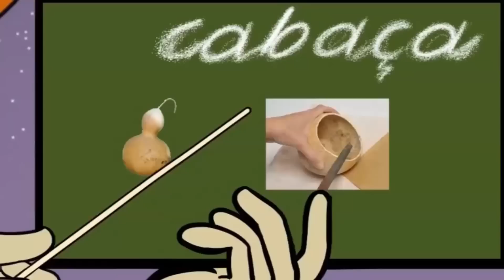TIRINGA TEM MAIS DE 100 ANOS